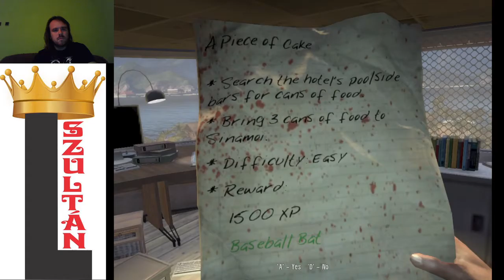HULLJANAK A FEJEK Dead Island Xian végigjátszás #5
Annyira belejöttem, hogy már többször is levágnám a zombik fejét.